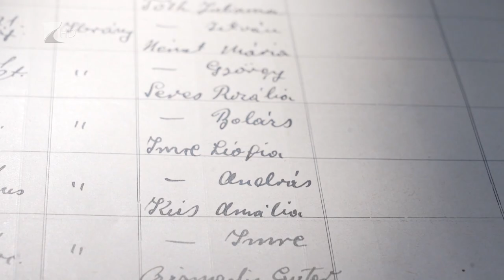A vármegye legidősebb embere: Zsófi néni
A pünkösdi ünnephez illő különleges születésnapot szerveztek a vármegye, de talán az ország egyik legidősebb emberének. Az ibrányi Fekete Gyuláné a napokban töltötte be a 102-dik életévét. Zsófi néni a Nyírségi Református Egyházmegye Idősek Otthonában él, ahol családja mellett a város polgármestere és a térség országgyűlési képviselője is meglepte.